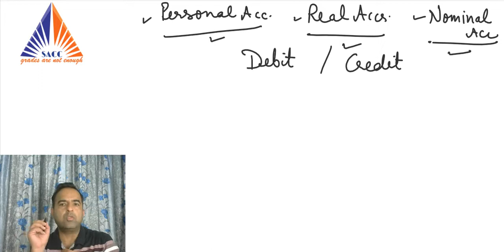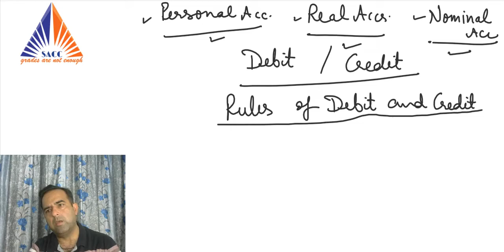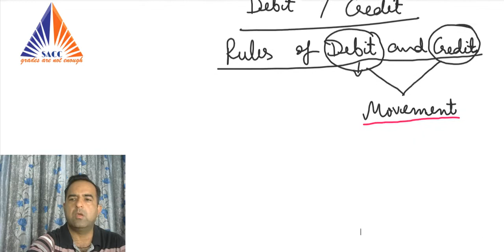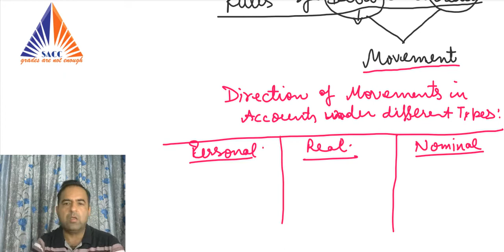Xi 13 Rules of Debit and Credit 1/3 (Traditional Rules)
Class 11 Accountancy CBSE, ISC